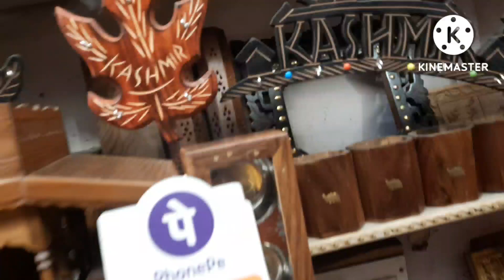The Ultimate Kashmir items